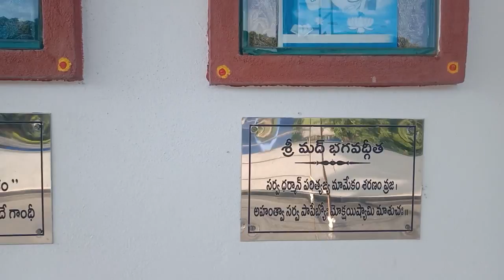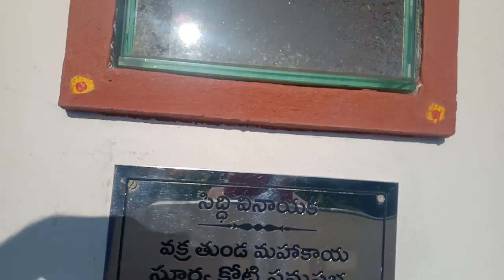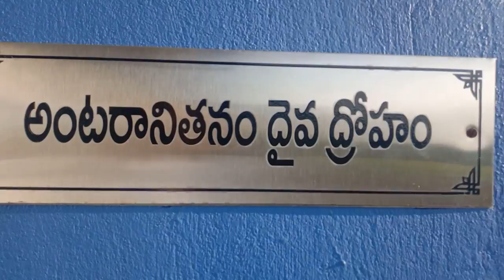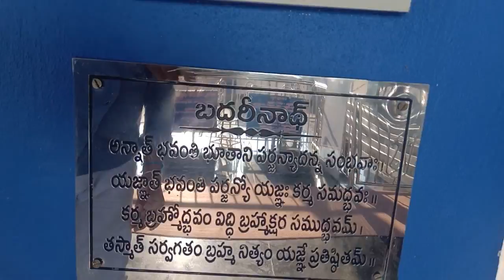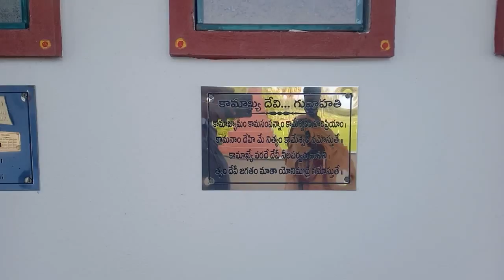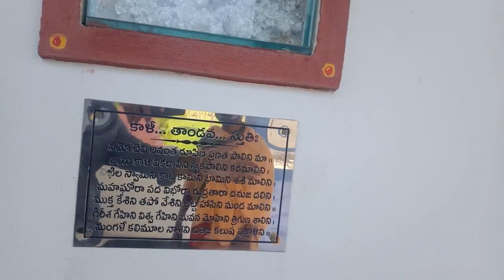Mahathma Gandhi Temple, Telngana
Shivoham*
Sathyameva Jayathe*
Mahathma Gandhi Temple at near CHITYALA, Nalgonda Dist, Telangana, India